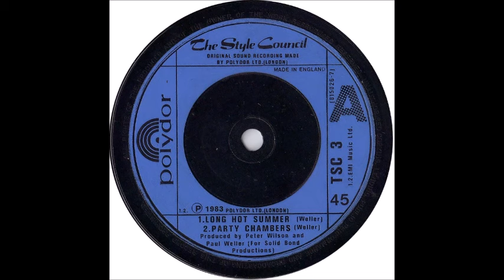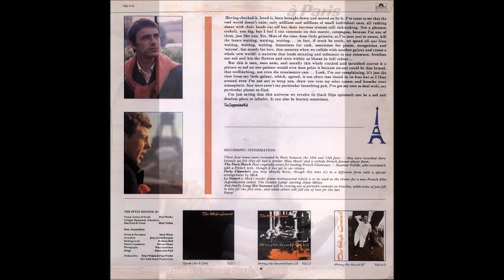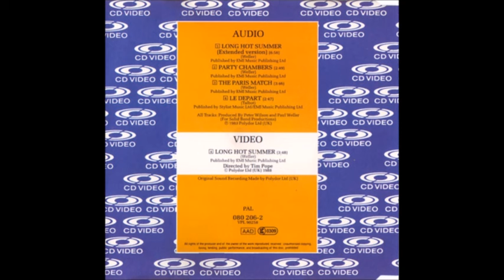Long Hot Summer (Long Extended Version) - The Style Council (1983)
Ten minute version of Long Hot Summer by The Style Council